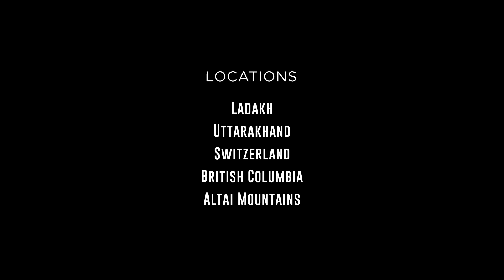In The End Remix - Linkin Park (Mellen Gi & Tommee Profitt) | 20 Years of Hybrid Theory 🤘 A Tribute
In The End of Linkin Park. In The End Remix by Mellen Gi & Tommee Profitt.

Here is my tribute to Chester Bennington & my tribute to Linkin Park and it's album Hybrid Theory album with one of it's song "In The End" Remix featuring Mellen Gi & Tommee Profitt. This is 20 Years of "Hybrid Theory" the most powerful album of World Rock Music.

This is an inspirational film.Linkin Park - In The End is one of my favorite songs of Chester and "In the End" Remix Linkin Park Cover featuring Mellen Gi & Tommee Profitt